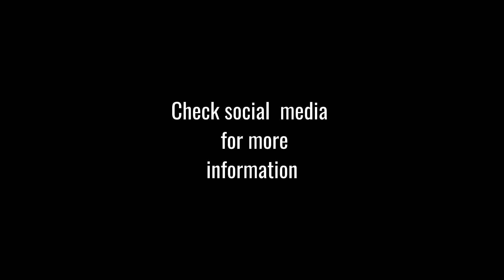Ron Jans - Hand Made Oilpaint (SDPart)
Hand Made Oilpaint Of PEC trainer Ron Jans, Made For Vidiveni Zwolle (The Netherlads)